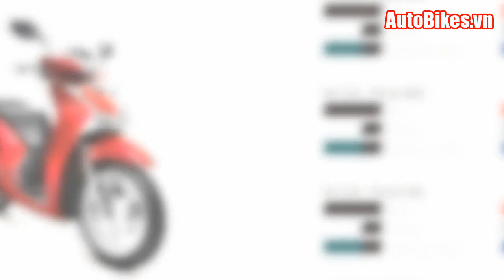Giá bán xe Honda 2017 cập nhật giá bán xe máy Honda các loại tại Hà Nội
Danh sách phát hay nhất:
- AutoBikes Vietnam:
- Xe mới:
- Giá xe: